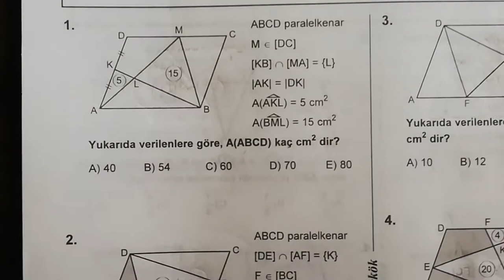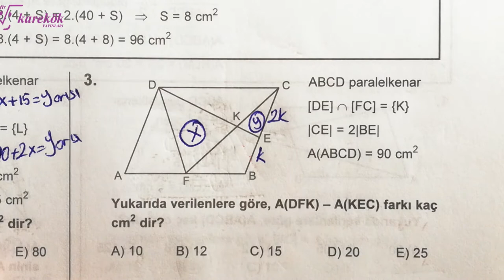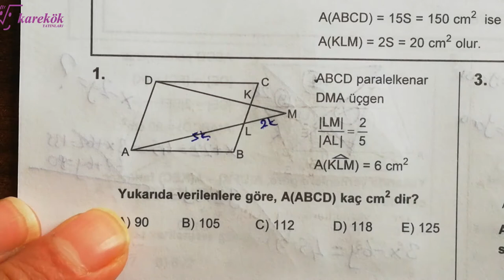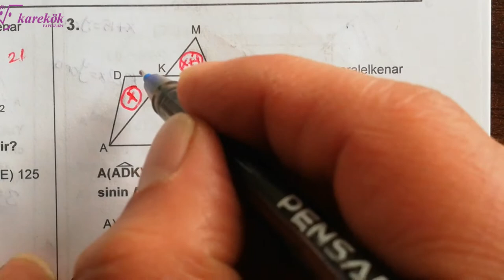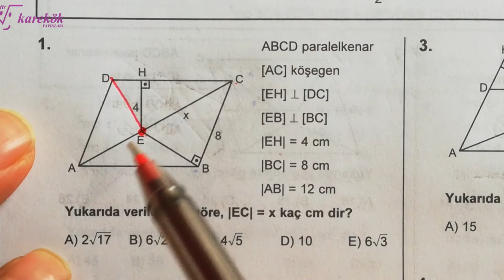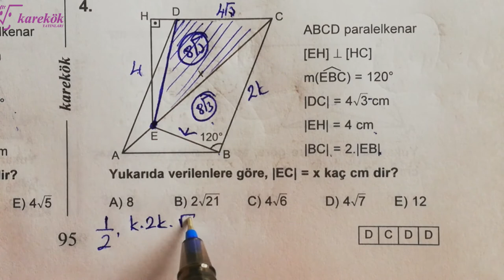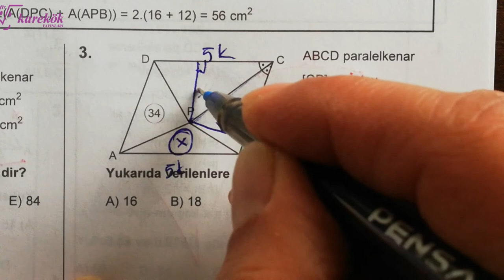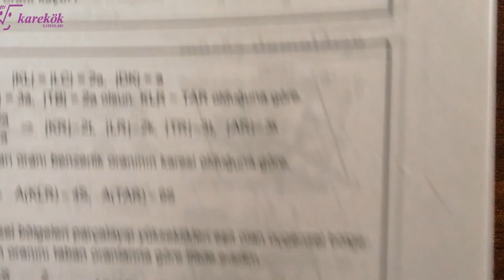PARALELKENAR 24.25.26.27. KÖŞETAŞLARI MPS TYT-AYT SORU BANKASI - KAREKÖK YAYINLARI - 15. BÖLÜM